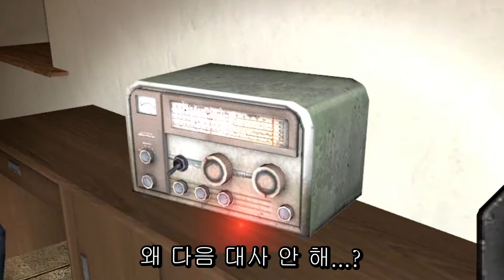코가 작아지고 싶은 욕망.. [스위트홈 3화]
✅발연기 죄송합니당 ㅠ-ㅠ
공포게임 제목:게리모드
다운로드 링크:X